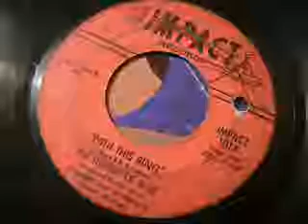The Shades of Blue - With This Ring / Lonely Summer 45 RPM 1966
Video originally uploaded September 27, 2009. "Lonely Summer" charted at #72 on the Billboard Hot 100, 1966.